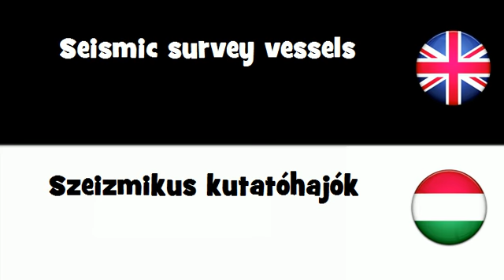SAY IT IN 20 LANGUAGES = Seismic survey vessels